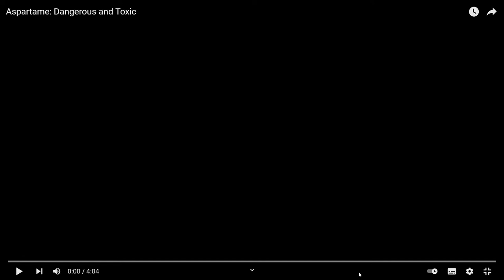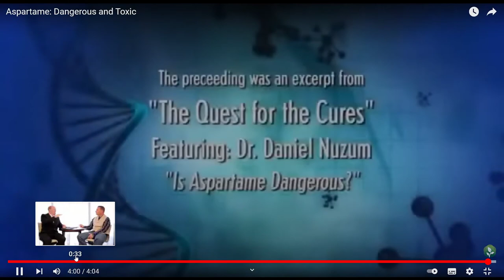Dr Daniel Nuzum об аспаркаме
Переведено нейросетями Яндекса
Данный канал является информационным ресурсом. Информация, предоставленная на нем, в том числе и медицинская, не предназначена для использования или применения в
диагностических или лечебных целях. Данная информация не направлена на обучение пациента, не создаёт связь пациент-врач и не может использоваться в качестве замены профессиональной диагностики или лечения. Перед принятием каких-либо решений на
основании этой информации, пожалуйста, обратитесь к сертифицированному специалисту за оценкой вашего состояния здоровья и за получением рекомендаций.
Наш канал не несёт ответственность за повреждения, травмы и любой ущерб,  полученные в результате любых действий, основанных на информации, содержащейся на этом сайте и в статьях, видеороликах, в частности.